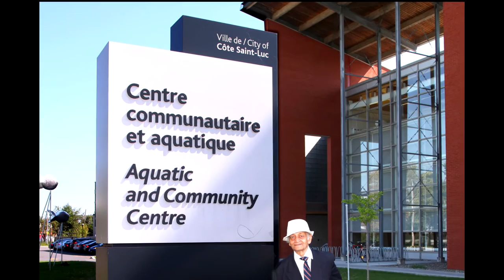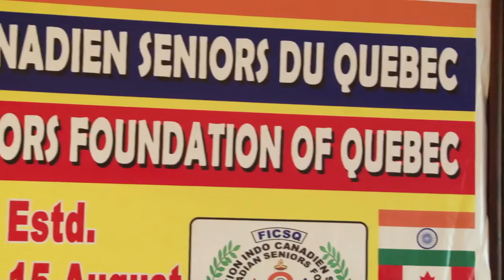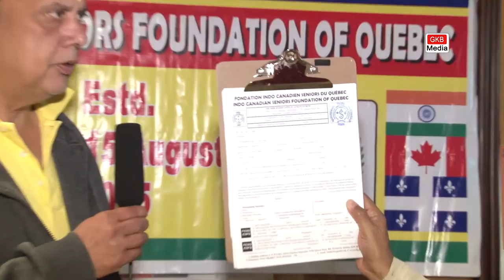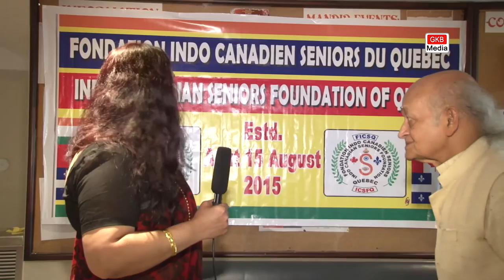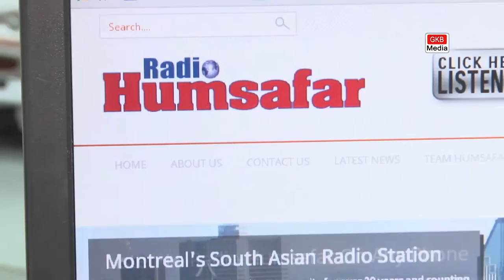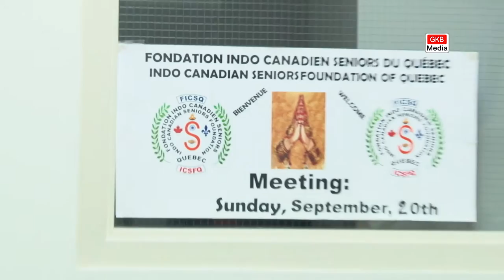ICSFQ♦Indo Canadian Seniors Foundation of Quebec♦GKB Media♦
Indo Canadian Seniors Foundation of Quebec
Proudly presents It’s first in Social Media publicity